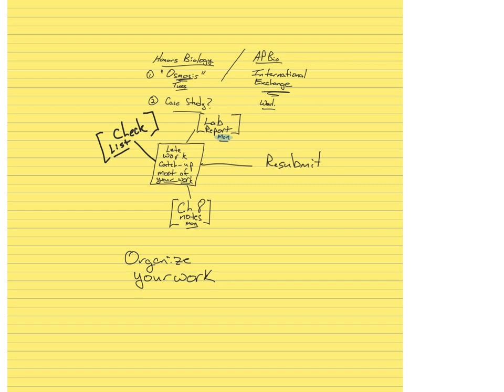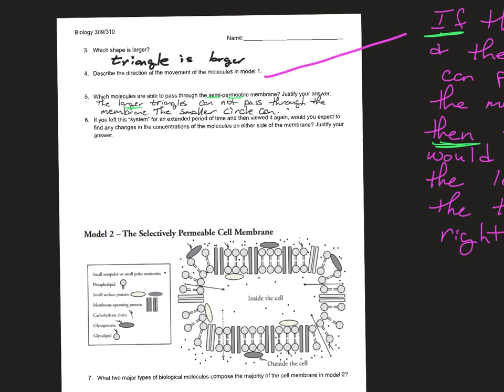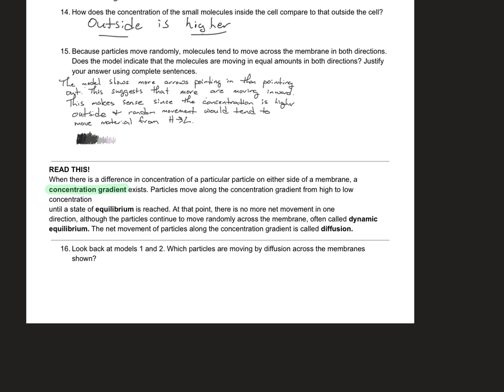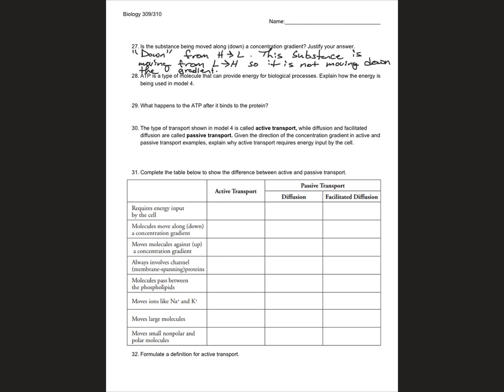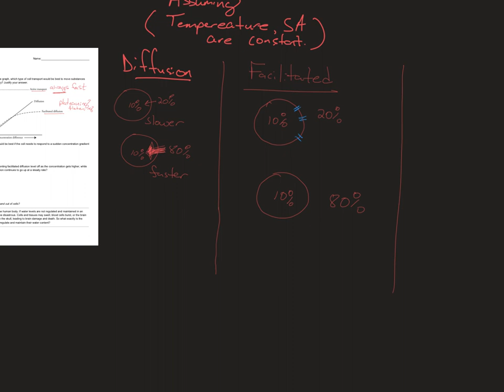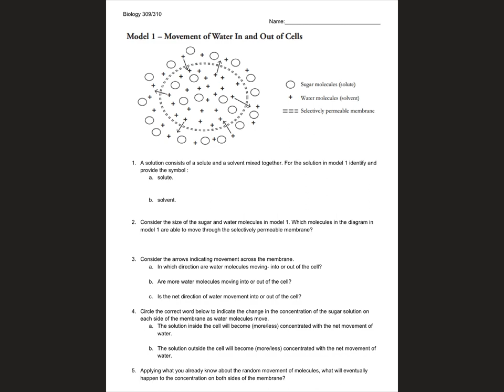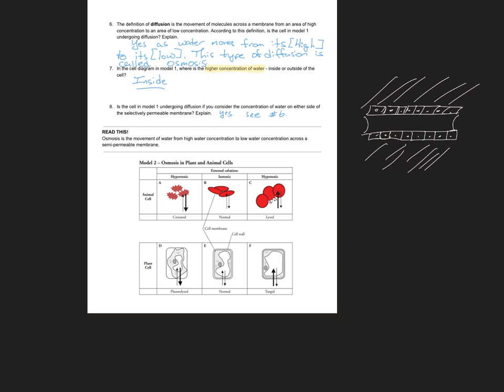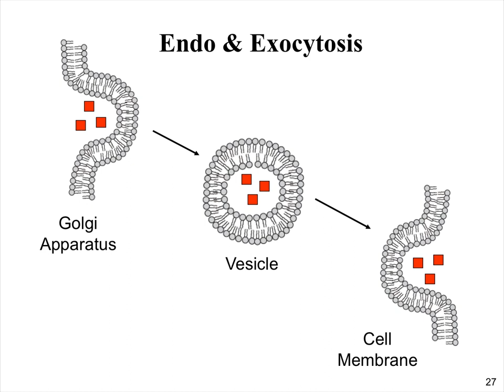Osmosis case study and practice problems